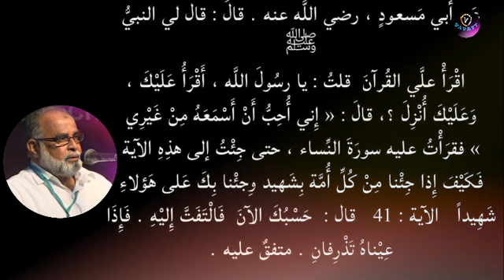M Salahudheen Madani വിശുദ്ധ ഖുർആനിന്റെ മാസ്മരികത